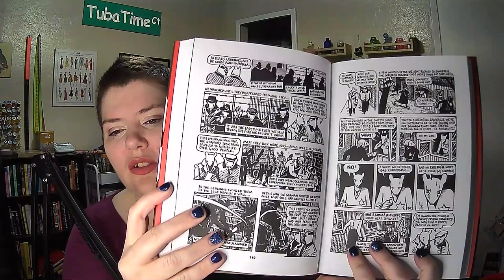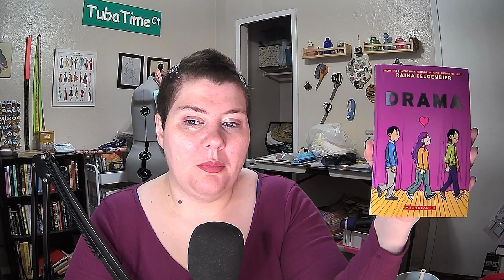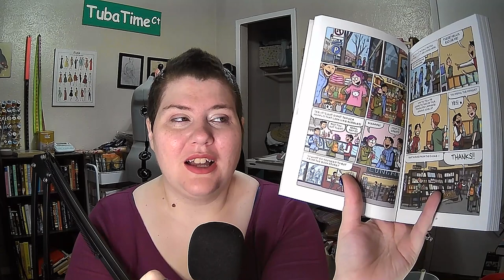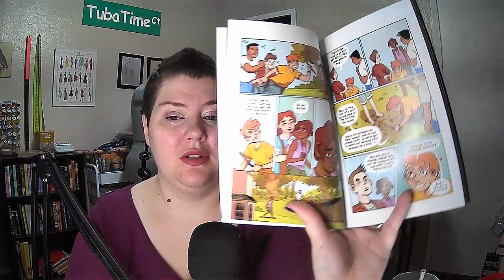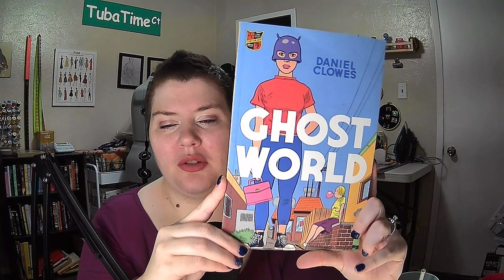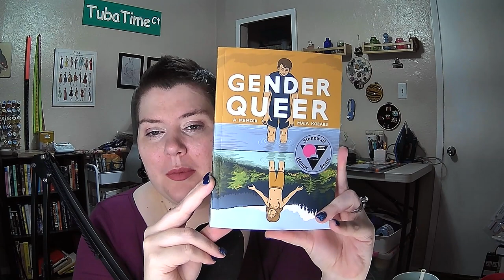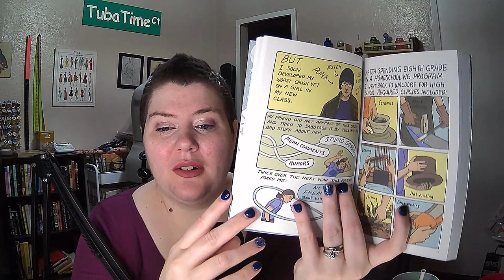Top 5 Graphic Novels I Read in 2022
Do you like graphic novels and comic books? Today, we go over the top five graphic novels I read in 2022. All opinions are my own.

My Books:
Harmony Coxcomb, Witch For Hire

eight.

Find new short stories and prose on gmpotter.com